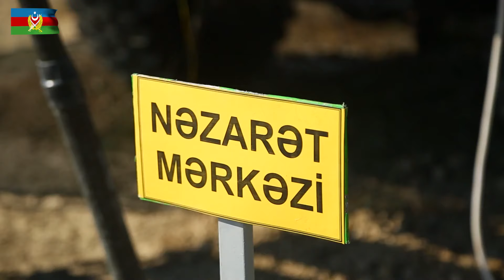Türkiye ve Azerbaycan muhabere birliklerinin ortak tatbikatı başladı